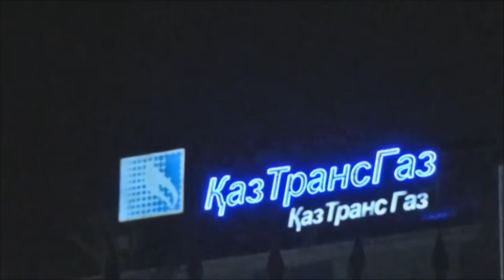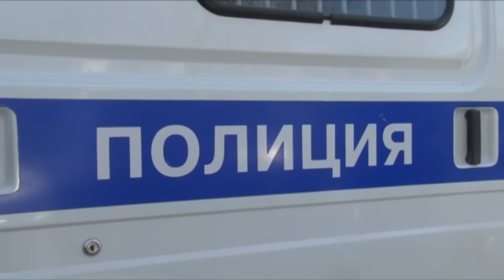Подозреваемых в покушении на директора «Интергаза» задержали с арсеналом оружия